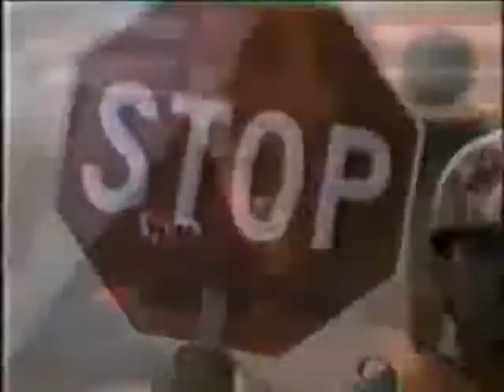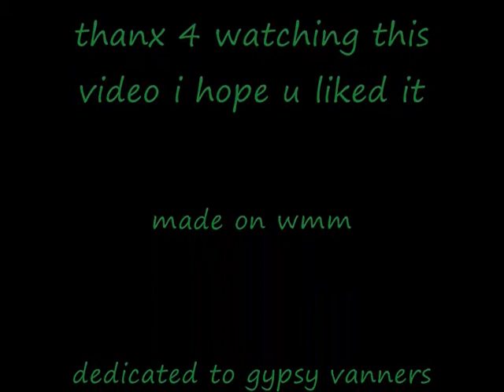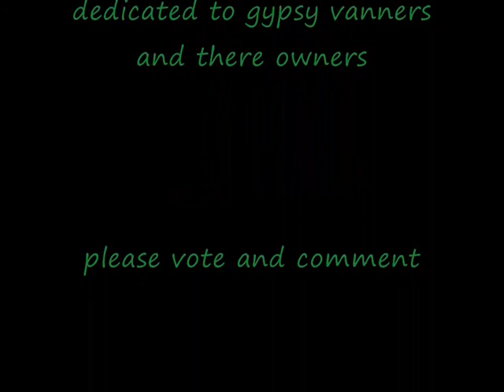Gypsy Vanners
dedicated to the gypsy vanner my fav breed of horse and also dedicated to all gypsy vanner owners and breeders. song we are thw world my  the best man on earth michael jackson